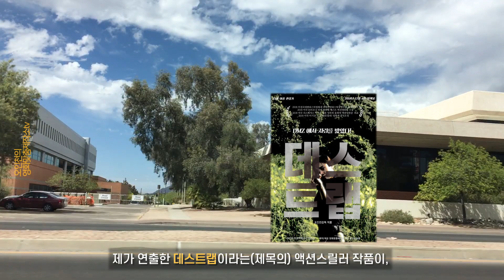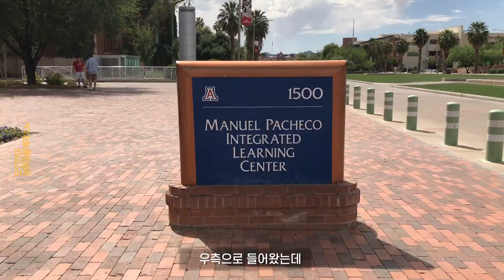미국 애리조나 주립 대학교 캠퍼스는 실제 어떤 모습일까?ㅣUniversity of Arizona Campus tour vlog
2018년 4월. 제27회 애리조나 국제영화제에 오인천 감독님의 액션스릴러 데스트랩이 공식 초청되어 미국 애리조나 주 투손(TUCSON)에 방문하였습니다.

영화제 일정 사이에 짬을 내어 애리조나주립대학교 캠퍼스에 잠시 다녀왔는데요.

코로나 팬데믹 상황 전에 촬영한 영상입니다.

ENG CC

Film director Inchun Oh's University of Arizona vlog

In April 2018, Inchun Oh’s full time action feature film THE DMZ was officially invited to the 27th Arizona International Film Festival and visited TUCSON, Arizona.

Inchun Oh and his team took some time to visit the University of Atizona campus during the film festival.

This vlog was shot before the covid19 fandemic.